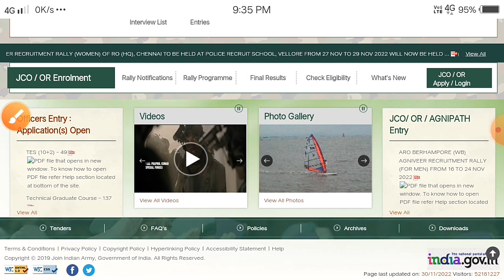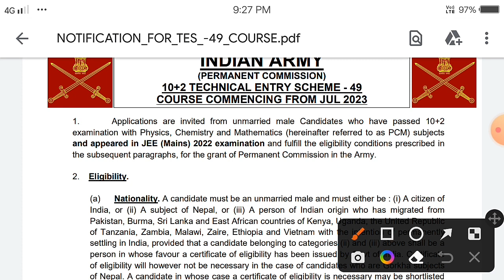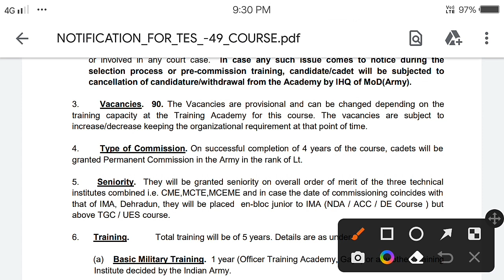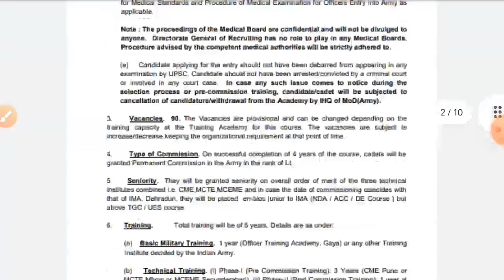Indian Army New Recuttment 2022 ll Army TES New Vacancy ll TES New Vacancy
Indian Army New Recuttment 2022 ll Army TEC New Vacancy ll TEC New Vacancy

tes 48 new notification 2022

🖋🖍🖌🖊🏒 All Police Website linking 🔍🔍🔍🔍

🖌 Indian Coast Guard link 🔍 joinindiancoastguard.gov.in/home

🖋 SSC এর link 🔍  ssc.nic.in/home

🖌 Ssb এর link 🔍 ssbrectt.gov.in/home

🖌 Air Force এর link 🔍 home

🖊 west Bangal police - এর link 🔍  wbp.gov.in/home

🖍 WBPSC 🔍  wbpsc.gov.in/